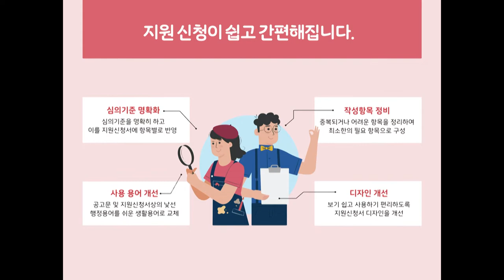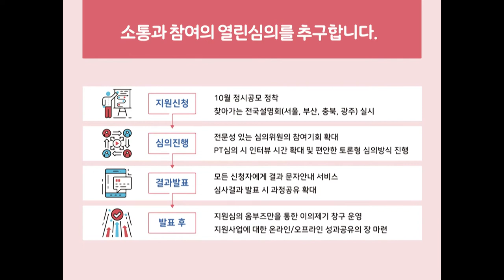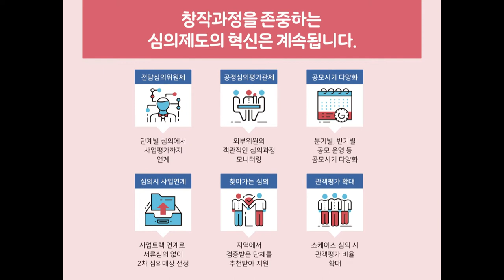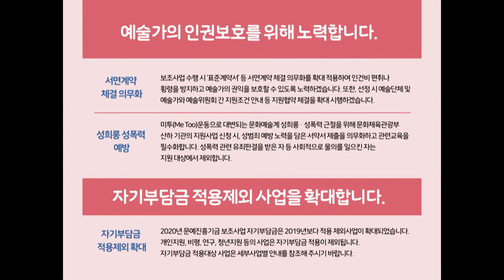달라진 문화예술 지원! "2020 문예진흥기금" 설명회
예술가와 단체의 창작활동을 지원하는
2020_문예진흥기금_공모사업 사업설명회🎤